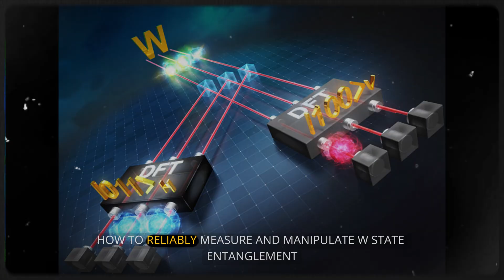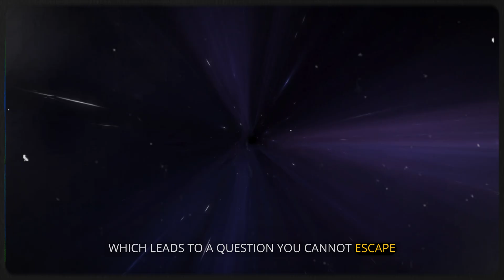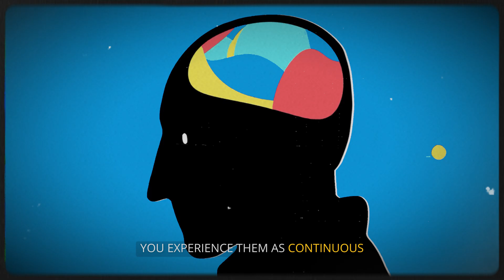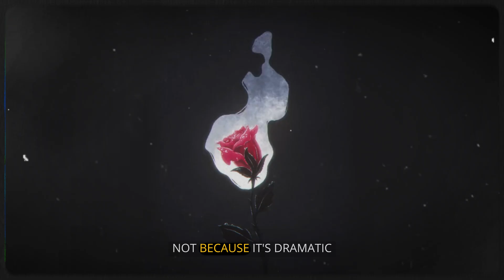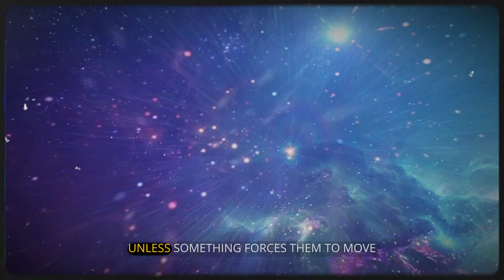Teleportation: The Body Follows Awareness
We've been told teleportation is the stuff of science fiction. What if we've been wrong all along?
What if a single discovery could make the impossible... inevitable? In September 2025, researchers at Kyoto University cracked a fundamental problem in quantum physics, and in doing so, they unintentionally gave centuries of unexplained human experiences a terrifying new plausibility.
This video explores the unsettling intersection of quantum mechanics, consciousness, and the true nature of our existence. We dive into the principles of quantum teleportation, quantum entanglement, and non-locality, not as abstract theories, but as potential explanations for documented events that defy all logic.
What if your location is not a fixed point, but a state of being? What if, under the right conditions, consciousness itself can influence reality? We investigate the idea that the human mind may be a quantum system, capable of things that sound like miracles but may be governed by the fundamental laws of physics.
It's a journey to the edge of our understanding, where the line between physics and philosophy blurs. The universe is far stranger, and far more connected, than we ever imagined.